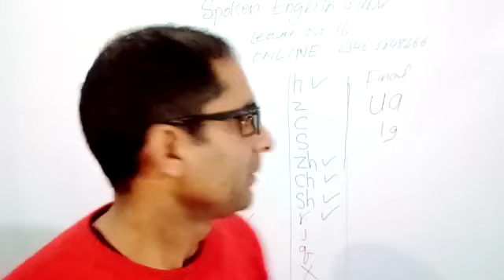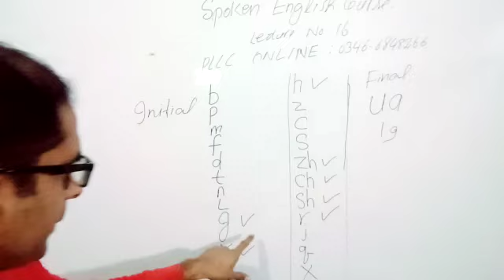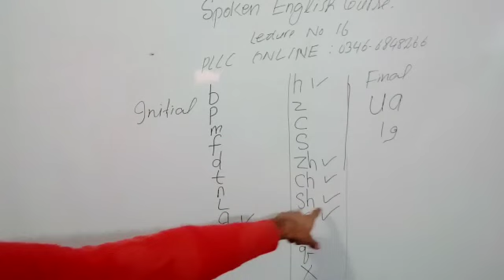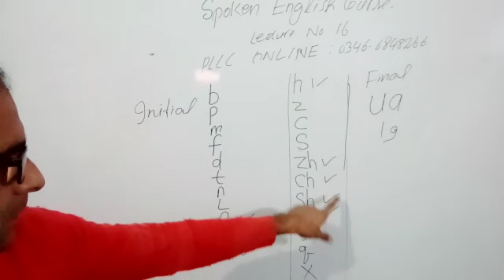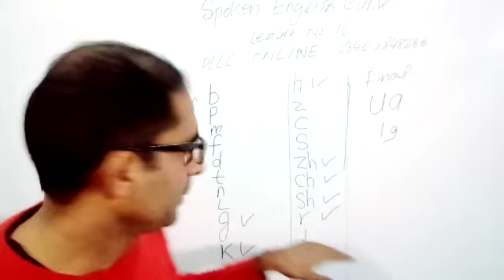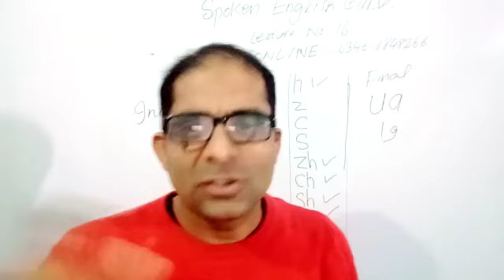Learn Chinese in Urdu / Hindi - - Chinese Language Complete Course Chinese Time 2023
Video from Professor Ijaz Ahmed Learn Chinese in Urdu / Hindi -  - Chinese Language Complete Course Chinese Time 2023 students can learn Chinese language with me and they can speak fluently